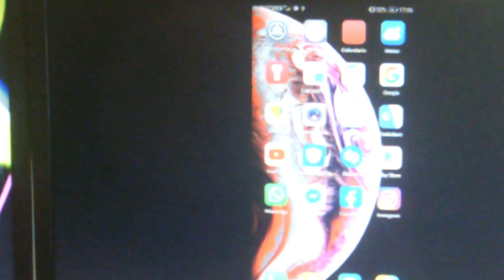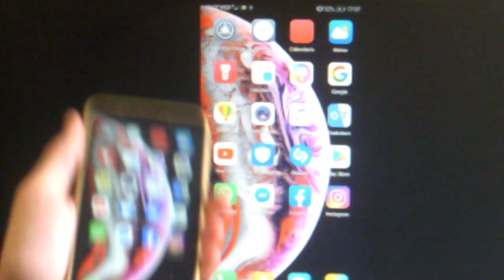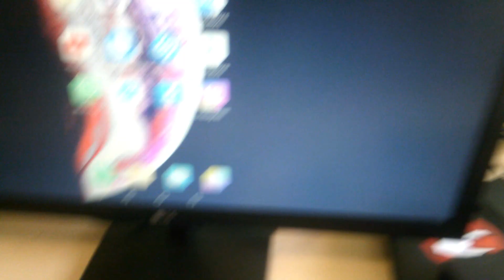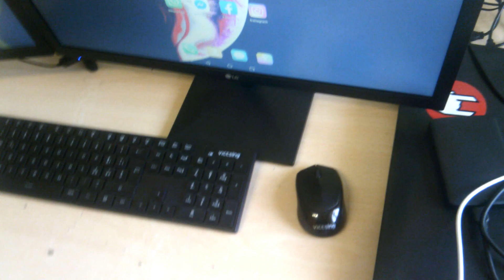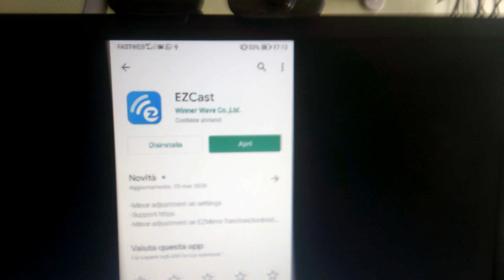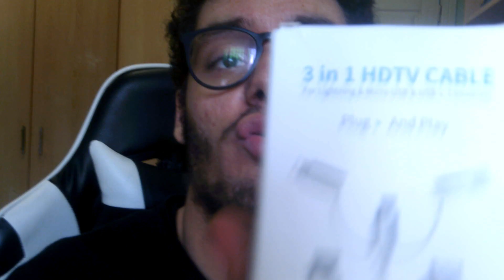VEDERE IL TELEFONO SULLA TV